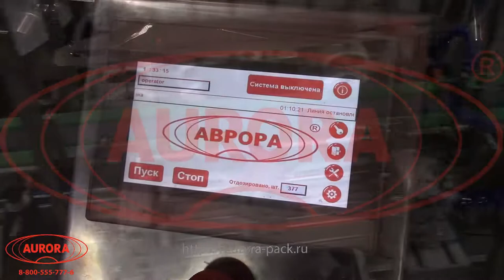Дозирующий комплекс МДП-200Л с 8 дозирующими соплами и 2 накопительными столами.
В данном видео показана работа дозирующего комплекса МДП-200Л с 8 дозирующими соплами и 2 накопительными столами.

Описание:

Восьмиканальный дозирующий комплекс на базе дозатора МДП-200Л автоматически выполняет полный цикл операций по упаковке лекарств в тару: подачу флаконов, высокоточную фасовку и выгрузку готовой продукции. Оборудование дополнено специальными роликовыми направляющими для полной фиксации тары малого объема (10 мл). В комплектацию включена емкость объемом 60 л с датчиком уровня продукта.

Уникальной особенностью данной машины является система оптических датчиков, установленных в гибкие трубки из мягкой гофры. Положение датчиков легко изменить при смене формата тары без необходимости механической переналадки. Установка оснащена защитным кожухом на газлифтах (пневматических подъемниках), которые обеспечивают фиксацию его положения при подъеме, избавляя от необходимости придерживать вручную оператором.

С более подробным описанием данного оборудования Вы можете ознакомиться на нашем сайте по ссылке

Характеристики:

Производительность: до 2000 шт/час;
Диапазон розлива: 10-500 мл;
Точность дозирования: погрешность - ±3%;
Габариты, мм (Д х Ш х В): 2050х2010х1950;
Мощность: 2 кВт;
Вес: 350 кг;
Напряжение: 220 В;
Количество дозирующих насосов: 6;
Отрасль: Фармацевтика, Ветеринария, Другие отрасли промышленности;
Давление воздуха: 0,4-0,6 МПа;